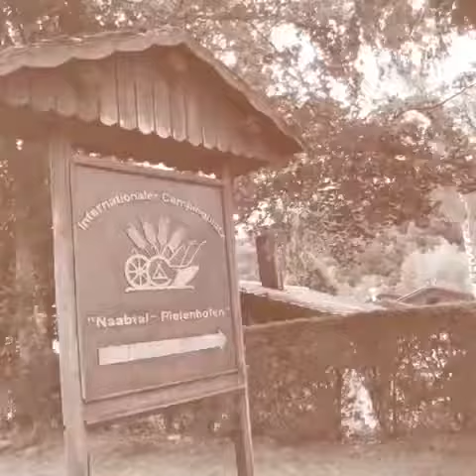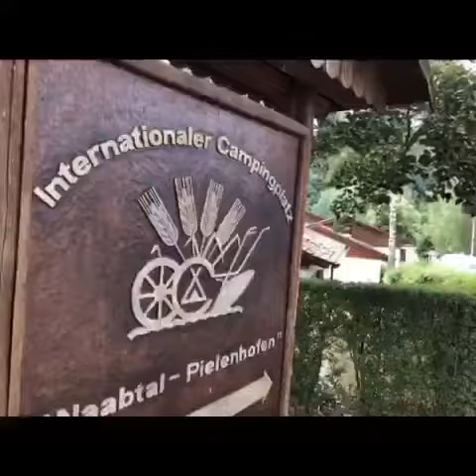Campsite In Regensburg Germany